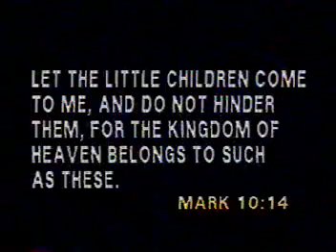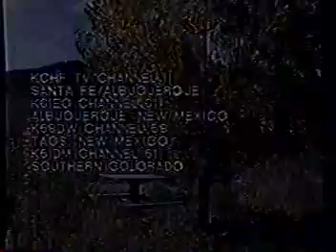Fr. Peter Rookey TV Interview-Albuquerque NM on 3-20-97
Fr. Peter Rookey is interviewed on the Christian TV show "New LIfe in Jesus" in Albuquerque, New Mexico on 3-20-97. The host of the show is "Blackie" Belarmino Gonzales. Father prays for the intentions of the listeners who call into the show while he is on the air. He concludes the interview by praying "The Miracle Prayer".